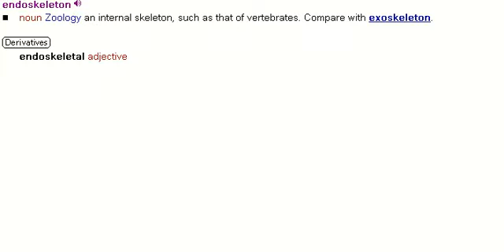endoskeleton : | British English | British Pronunciation | Learn English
endoskeleton

British English | British Pronunciation | Learn English